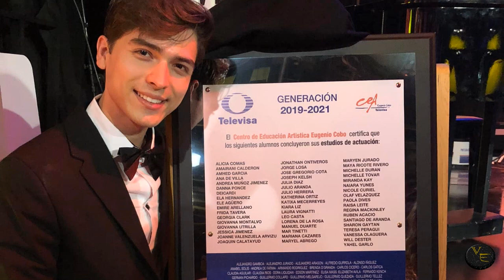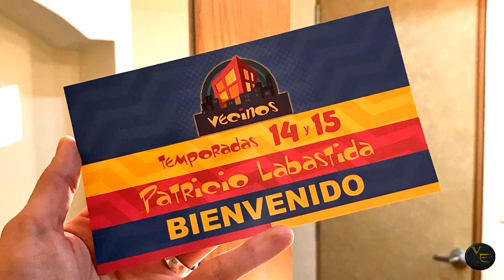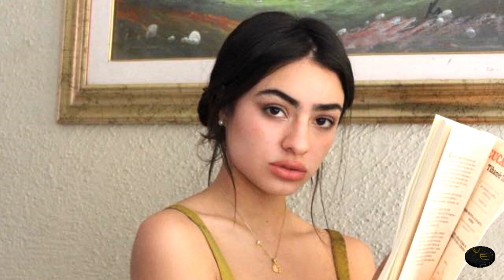10 Cosas Que No Sabías De La Telenovela Eternamente Amándonos con Alejandra Robles y Marcus Ornellas